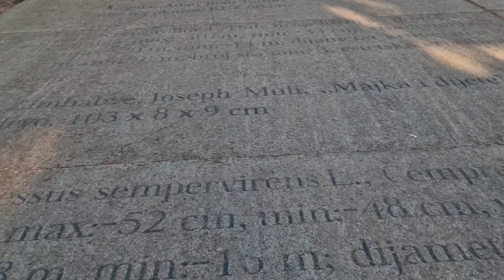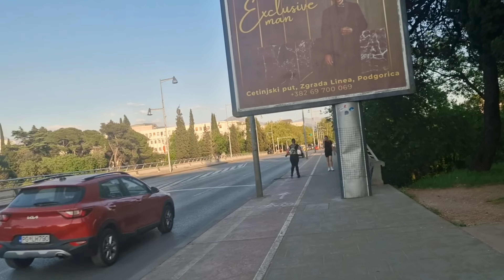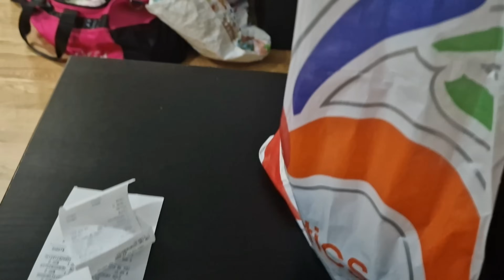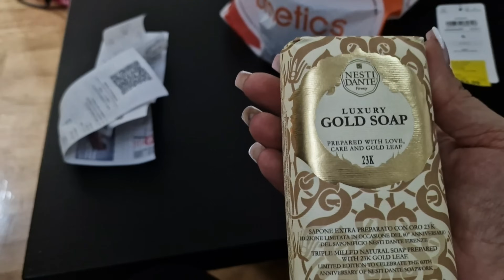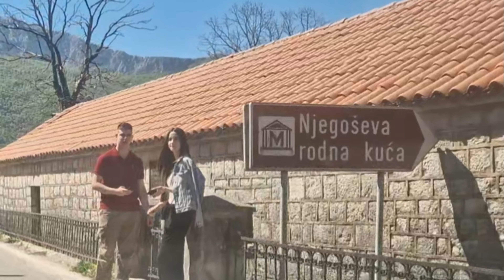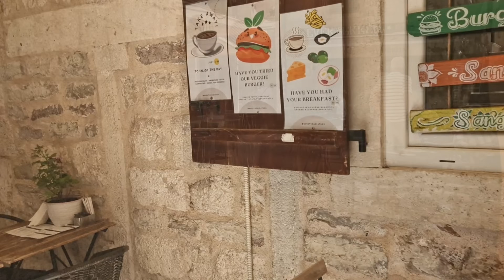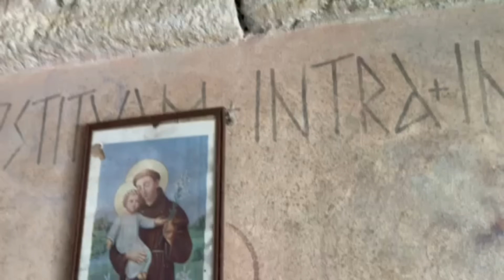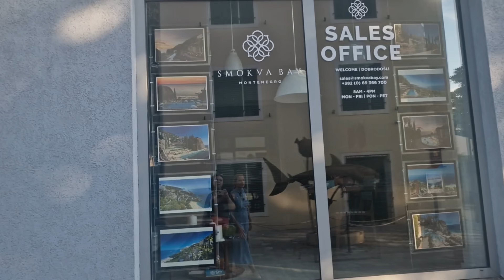ŽENSKI VIKEND U CRNOJ GORI︱Od cicvare, Podgorice i šopinga do Tivta i kupanja na moru u aprilu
Zapratite me i na ostalim društvenim mrežama
beautyberka
Tik-Tok:
beautyberka